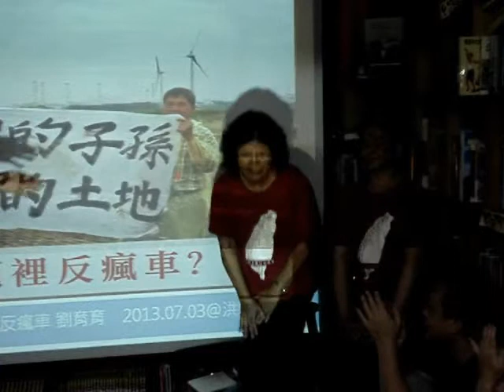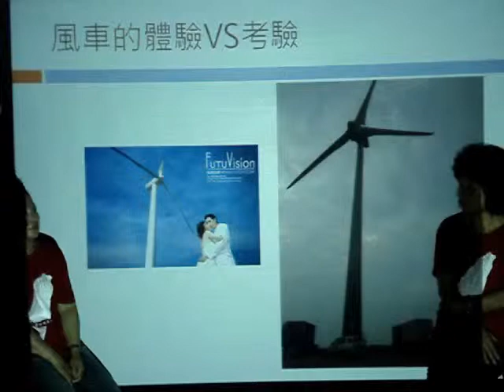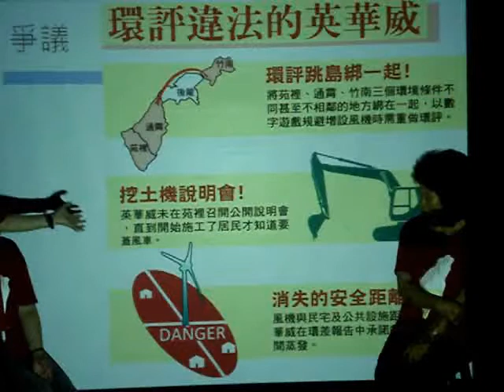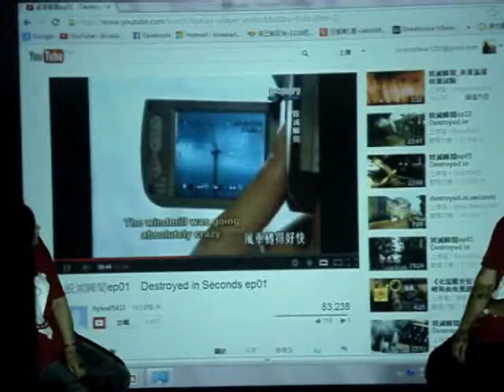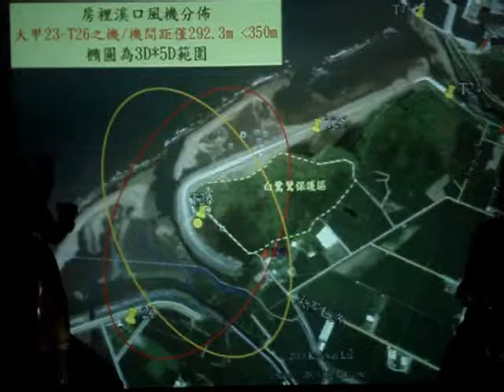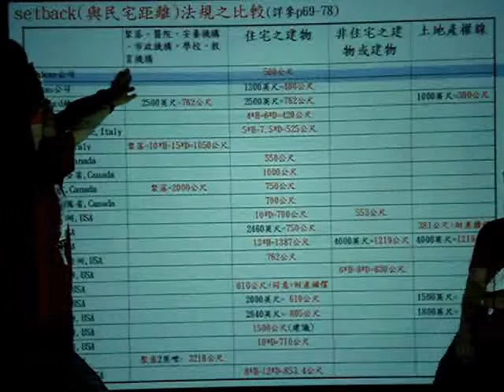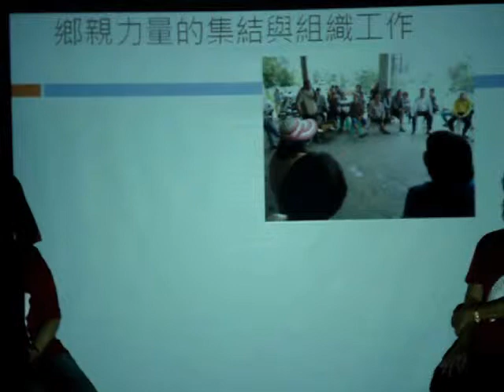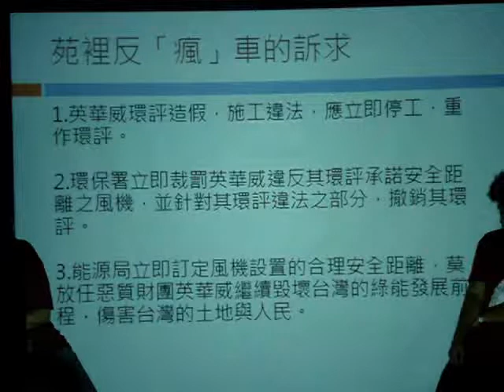守護苑裡，拒絕瘋車 (2)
家鄉長輩已經使出絕食等激烈手段進行抗爭
新聞媒體卻對苑裡居民的憂鬱恐懼視若無睹

種種風場開發的爭議懸而未決
財團與政府機關卻沆瀣一氣、吃相醜陋地步步逼近

忍無可忍，決意返鄉參加自救會的育育
為我們講解苑裡反瘋車的來龍去脈
以及此次抗爭最主要的訴求 安全距離的制定！！

PS.說到某縣長的時候，現場此起彼落的Ｘ掰聲實在太有默契了　= =b